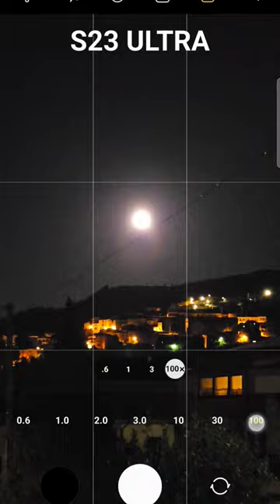S23 ULTRA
S23 ULTRA Samsung 2023 zoom 100x fotocamera